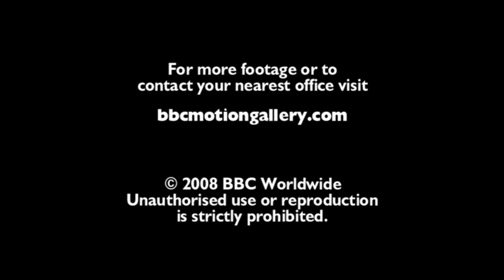NHK FOOTAGE FROM BBC MOTION GALLERY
A remarkable collection of pristine HD native content that offers insight into both traditional and contemporary Japan. With 96% of NHK's general TV broadcast in HD, the scope of the material is breathtaking. From Japanese macaques in hot springs and the temples of Kyoto to sweeping shots of earthquake-shattered buildings; from noisy factories of the present day to the tranquility of time-honoured ceremonies.

These are just some of the unforgettable shots from the NHK archive. Expeditions, great dives and train rides across Japan showcase the landscape in its true beauty. Computer generated graphics of plant structures and walking skeletons are also available providing additional cutting-edge content. If you're looking for fresh content and unique subject matter - all HD originated - you won't find a richer source.